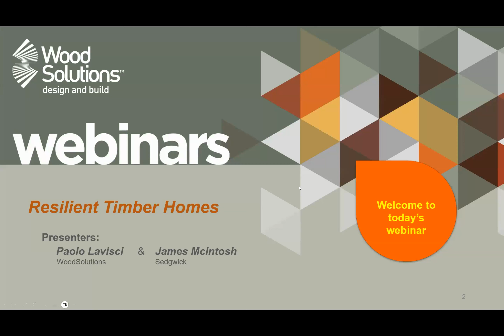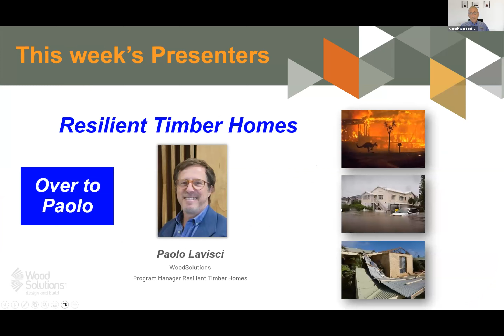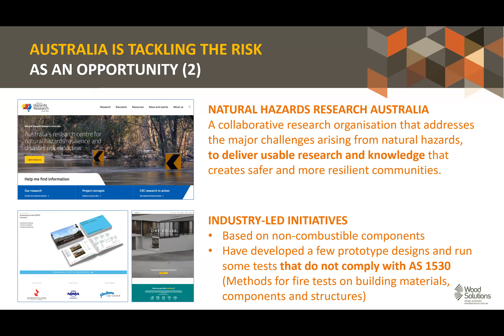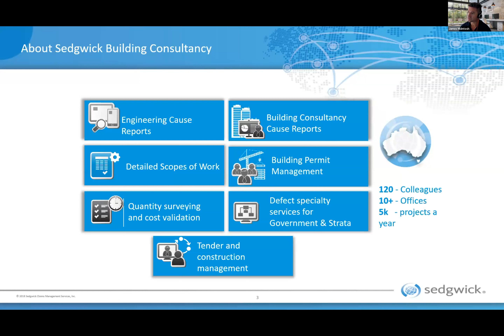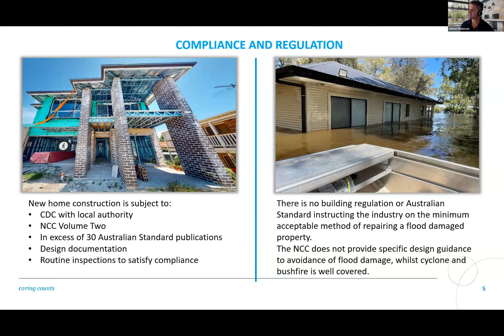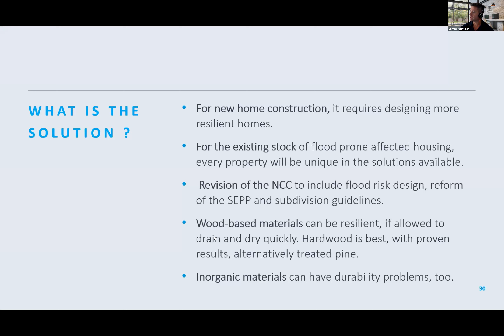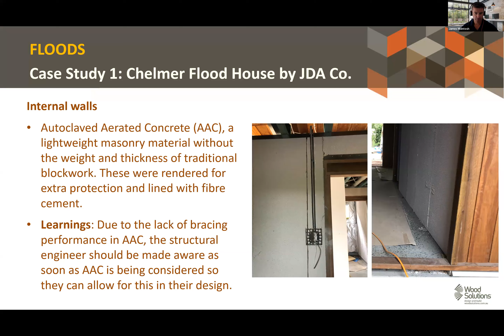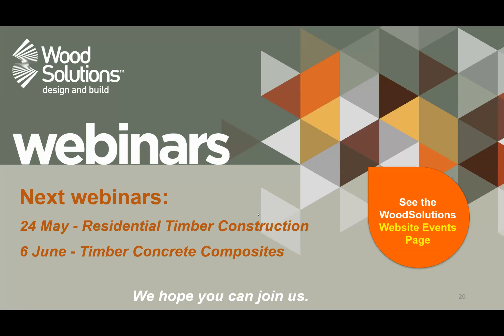Resilient Timber Homes (Webinar)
Bushfires, floods, cyclones, and storms, along with increasing sea levels and earthquakes, all threaten our landscapes, environments, communities, and buildings. These severe natural hazards are increasing in both frequency and intensity, causing destruction, and huge costs for response, relief, reconstruction, and rehabilitation efforts. Consequently, there is growing interest globally, and in Australia, for action to improve ‘Resilience’ and adaptation to our changing climate.

Resilient Timber Home construction, if done correctly, is an efficient and sustainable solution to the challenges caused by our rapidly changing climate. In this webinar, Paolo Lavisci, Resilient Timber Homes Program Manager explores how timber homes can be, and are already being designed and built, with a resilience-focused approach to resist bushfire, floods and cyclones, or whatever mother-nature throws at us.

Paolo will also share news of an exciting new Resilient Timber Homes Design Competition launched by WoodSolutions and supporting partners to investigate new and innovative design concepts that can achieve “Code+” performances, provide better safety and wellness for their occupants, as well as increased value for the investors and the whole community.

You can also find high quality, free, and reliable resources on the WoodSolutions